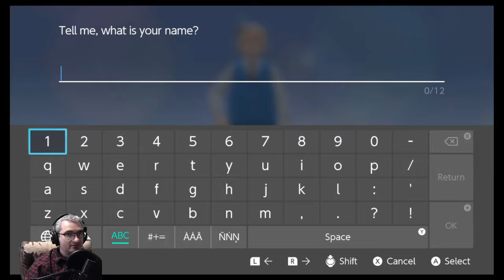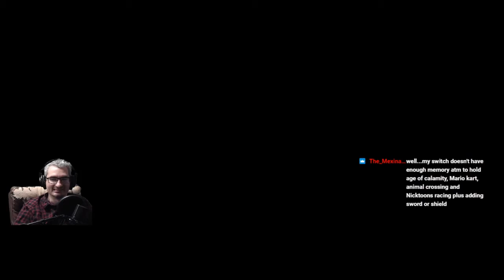Rowan Seeks Knowledge: Pokemon Diamond- Episode 1: Casual Respawn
Casual Respawn is a show where two guys come together to play a game and make jokes, while most likely respawning constantly.   Join our conversation in the comments!

WE NOW SELL MERCH! Help us Respawn more often and show us your support by visiting the shop